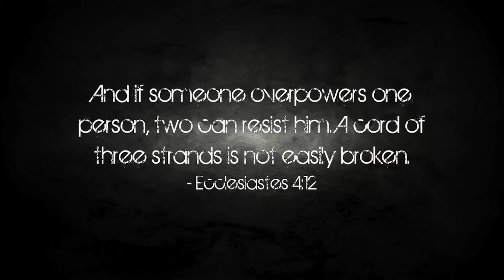The Remembered: Here With Me | Acoustic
Here's another acoustic version of a song we are planning to put out on our next EP. Enjoy! You are not alone!